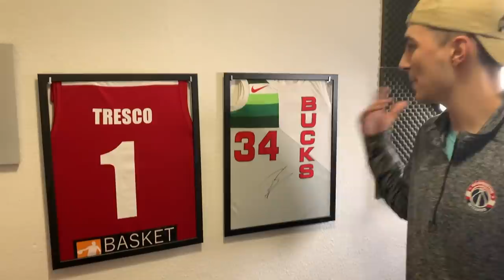REACCIONANDO A CARLOS ALOCÉN, LA MAYOR PROMESA DEL BALONCESTO ESPAÑOL *Futuro NBA?*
Primer vídeo del 2020, os traigo finalmente mi setup y una reacción que vais a flipar, muchas gracias a la ACB por facilitarme el vídeo!!!